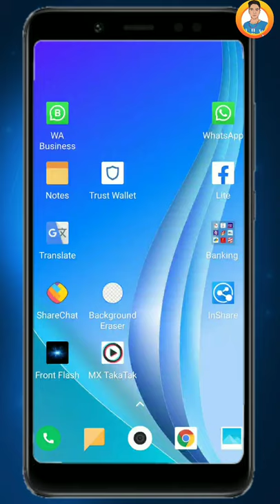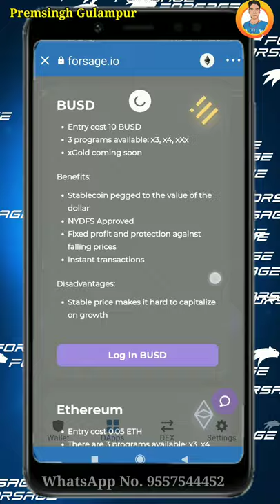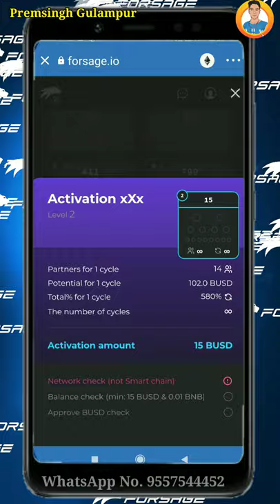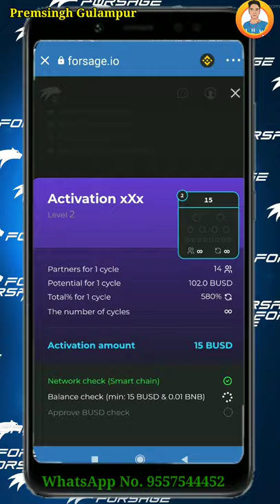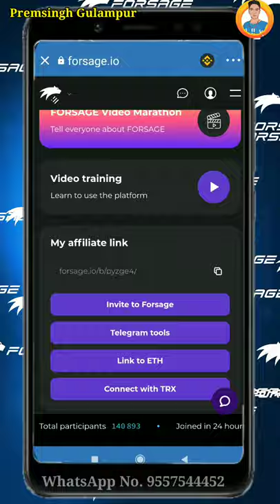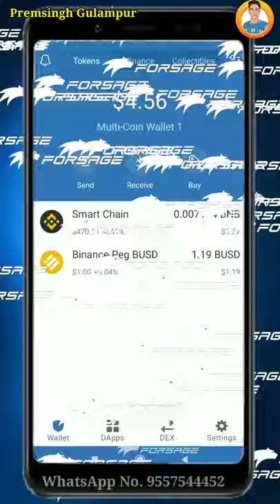Forsage में Slot कैसे activate करें || forsage me slot kaise kharide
➡ Suggested Keyword ➡➡

Premsingh video
Premhelper editing
Premhelper
Premsingh video
Gulampur
Premhelper editing

** IMPORTANT NOTICE